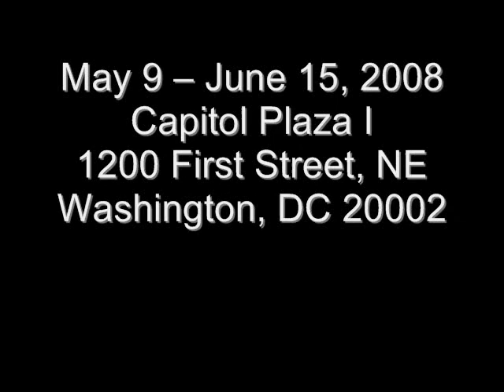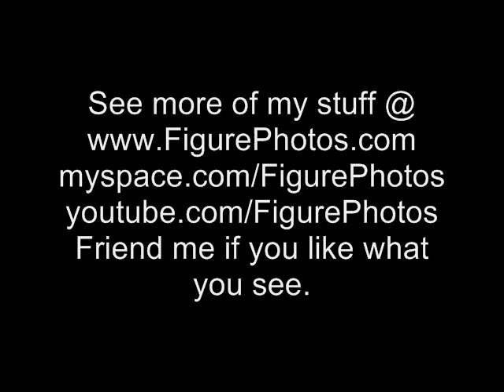Artomatic 2008 - Craigslist! The Musical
Craigslist! The Musical is the latest original theatrical production of the DC Burner Choir. Join Baby as she navigates the seedy underbelly of DC via eco-vegan group houses, passion parties, and (shudder) Georgetown, using Craigslist as her guide through toe-tapping musical numbers!